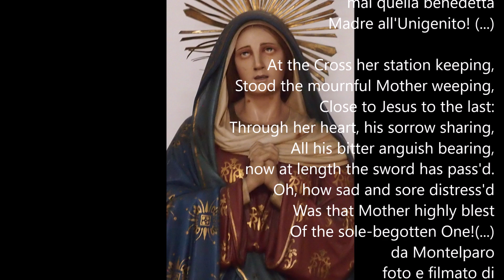Da Montelparo, Stabat Mater dolorósa iuxta crucem lacrimósa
«Stabat Mater dolorósa
iuxta crucem lacrimósa,
dum pendébat Fílius.
Cuius ánimam geméntem,
contristátam et doléntem
pertransívit gládius.
O quam tristis et afflícta
fuit illa benedícta
Mater Unigéniti! (...)

 Sta la Madre dolorosa
presso il legno lacrimosa
mentre pende il Figlio;
e quell'anima gemente,
contristata e insiem dolente,
una spada penetra.
Quanto triste e al duol soggetta
mai quella benedetta
Madre all'Unigenito! (...)

 At the Cross her station keeping,
Stood the mournful Mother weeping,
Close to Jesus to the last:
Through her heart, his sorrow sharing,
All his bitter anguish bearing,
now at length the sword has pass'd.
Oh, how sad and sore distress'd
Was that Mother highly blest
Of the sole-begotten One!(...)